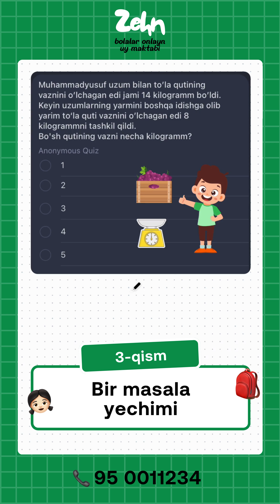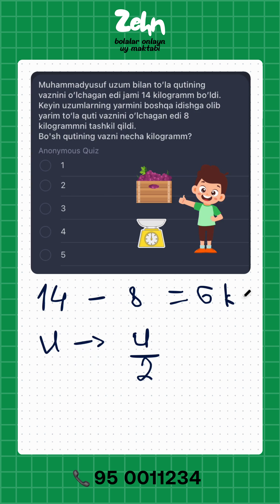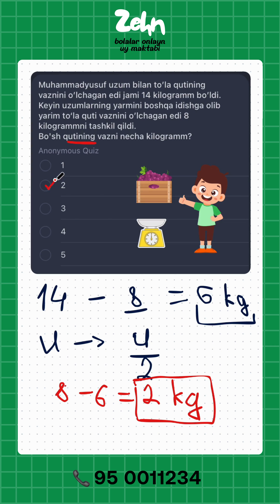Bir masala yechimi (3-qism) - mantiqiy masala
😳 Bu mantiqiy masalani 1,2,3,4-sinf bolangiz yecha oladimi?

Bir masala yechimi
(3-qism)

➕Super matematika kursimizda farzandingiz dunyoning eng yaxshi 7 davlat matematika tajribasi asosida o’qishiga nima deysiz? Bepul ma’lumot olish uchun ga yozing!

✅  Zehn - onlayn bolalar uy maktabi